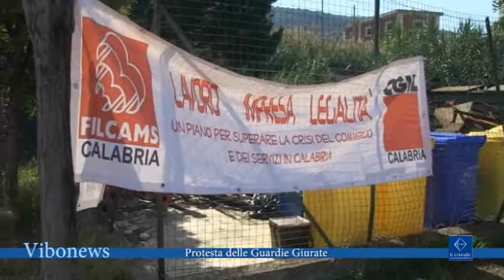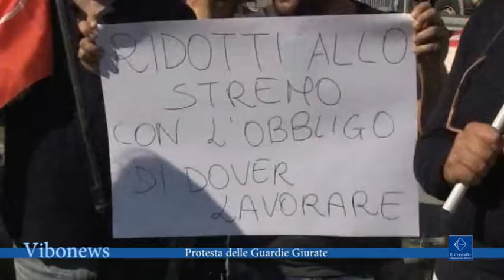Protesta delle Guardie Giurate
27 guardie giurate vibonesi dell'Istituto di Vigilanza Notturna  e Diurna di Catanzaro non percepiscono lo stipendio da almeno 10 mesi, sono allo stremo perché devono anche sopperire ai turni dei colleghi che sono stati messi in mobilità, ora hanno detto basta e hanno deciso di organizzare un sit-in di  protesta che ha avuto come prima tappa la sede dei depositi costieri dell’Eni di Cibo Marina .

Intervista Giovanni Mazzapica
Mangione Marcello
Giovanni Manfredi